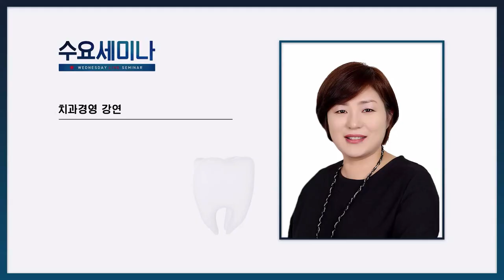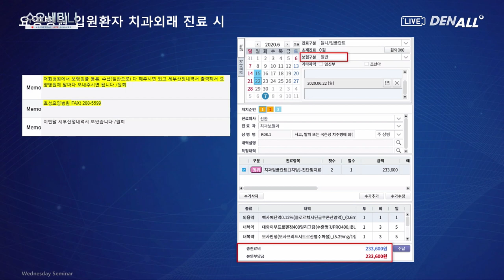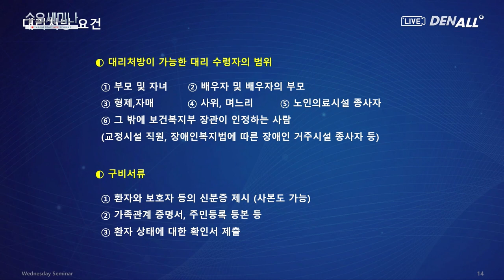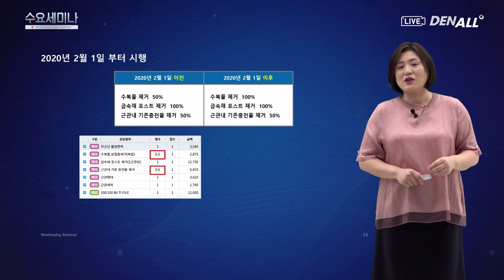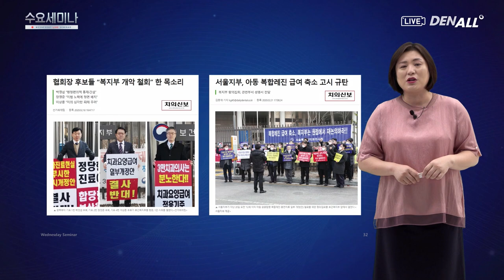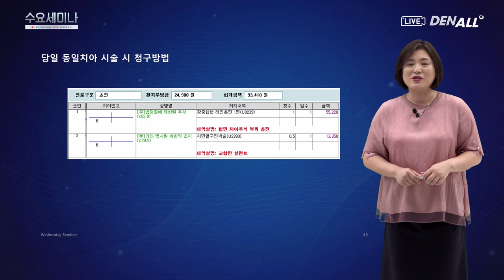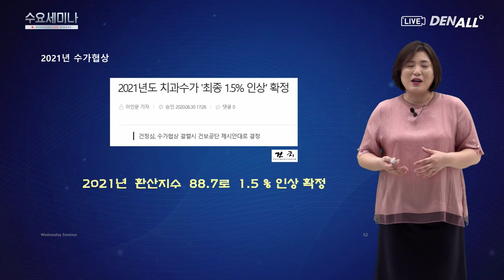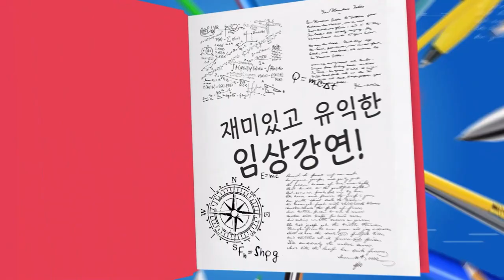2020년 상반기 치과 건강보험 동향 및 변경사항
7월 8일 수요세미나

1)최근 치과건강보험 동향 및 변경사항
2)Q&A